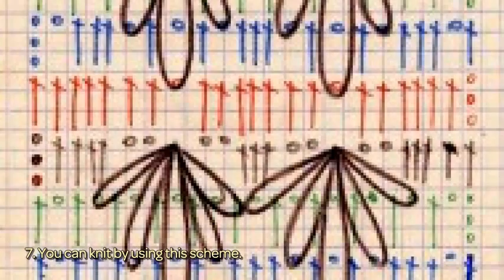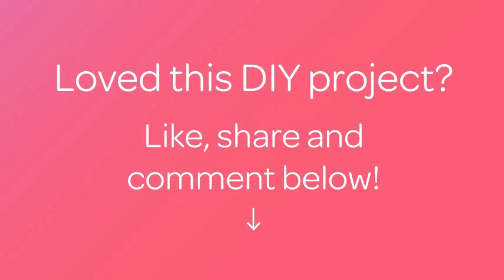How To Crochet A Pretty Winter Hat - DIY Style Tutorial - Guidecentral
About this DIY project:
- Title: Crochet a Pretty Winter Hat

Supplies:
- Grey and pink yarn
- Hook
- Pompom